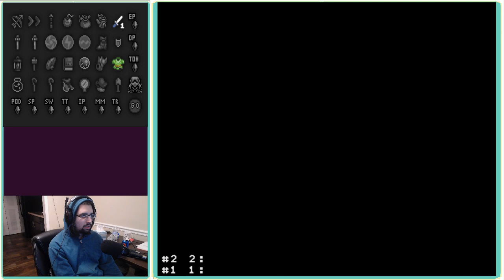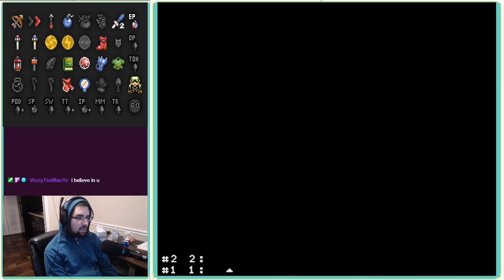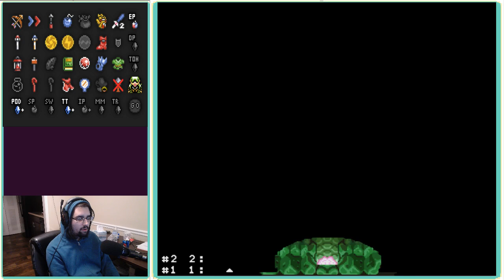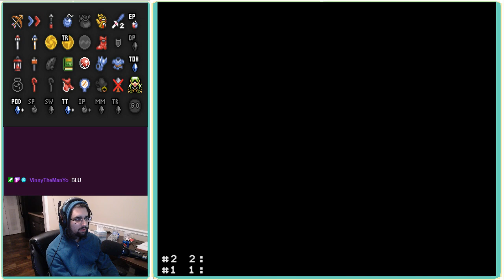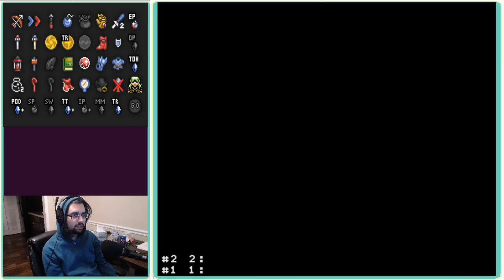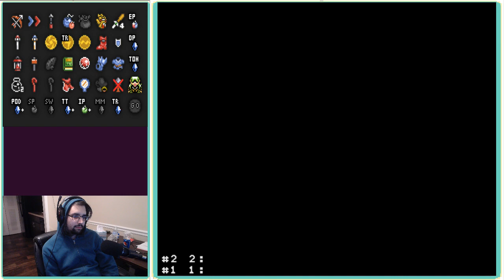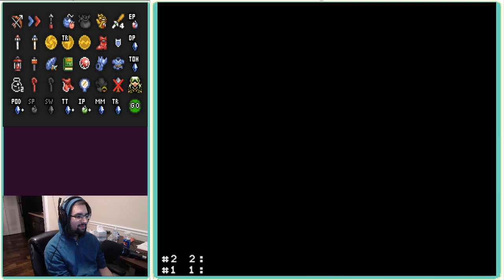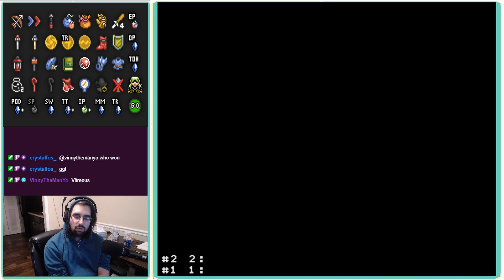Kholdstare's Journey | LTTP Randos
Welcome back to LTTP Randos, today I am Kholdstare, and I hope you enjoy!